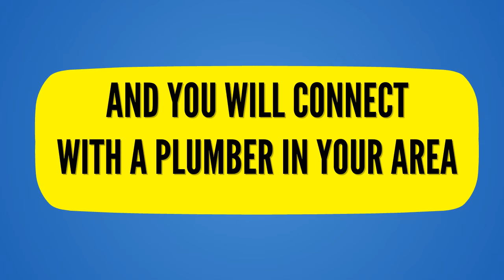24 Hour Emergency Plumber Fulwell 07540698790 Richmond Upon Thames Local Plumbers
24 hour emergency plumber fulwell 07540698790 Richmond Upon Thames Local Plumbers